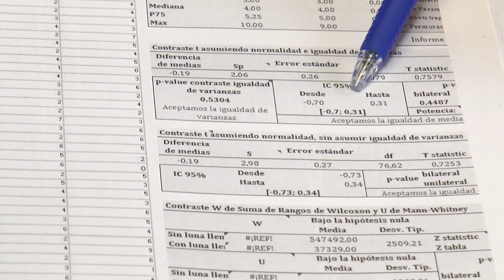La influencia de la luna en los partos | Cecova TV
Matronas del Hospital de Manises han determinado, con el estudio de 4.700 partos, que la luna llena no influye en el alumbramiento. Desmienten así uno de los mitos entorno al parto. El análisis se encuentra en fases iniciales. Se trata de dotar de carácter científico a las creencias que pasan de generación en generación y que, en muchas ocasiones, no son ciertas.